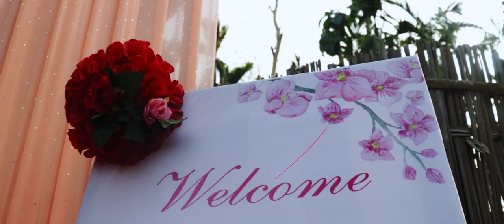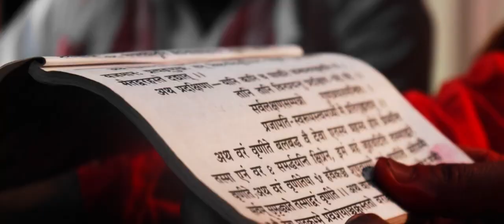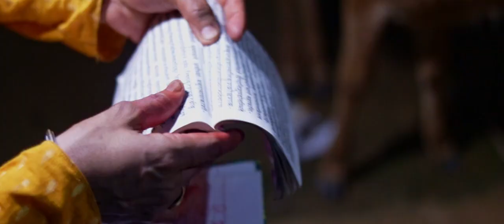Nepali Wedding Video || Normal Cinematic Video || Pixel Studio Of Photography, Assam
🔴 Any Kind Of Photography & Videography Related Services

🔴 Pixel Studio Of Photography, Assam

    ▶️ We Provide You Best Service For Capture Your Outstanding Memories. Every Photographer & Videographer Are Professional & Fully Skilled. We Give You Best & Lowest Budget According To Your Requirements.